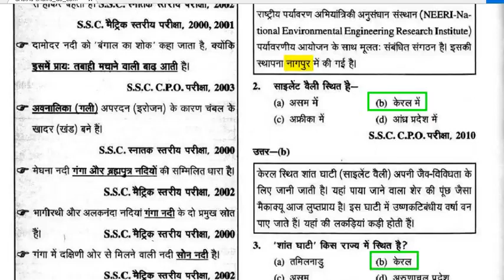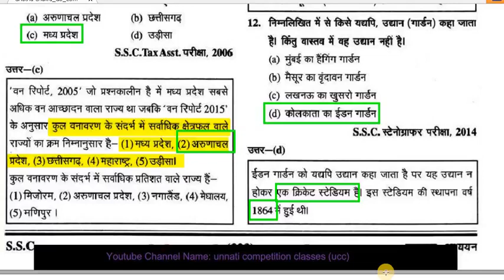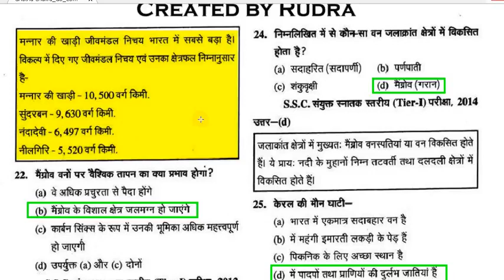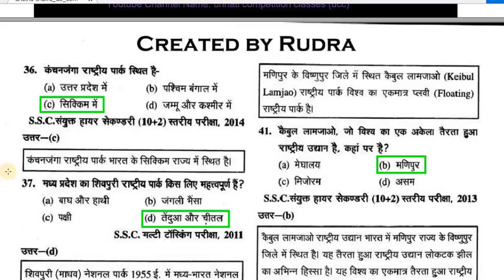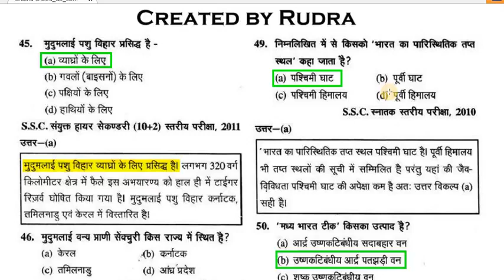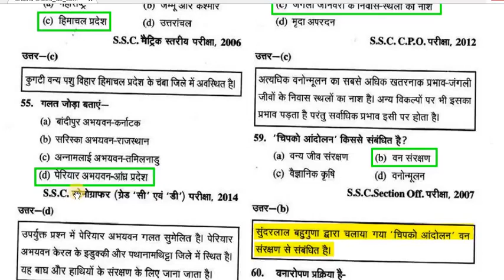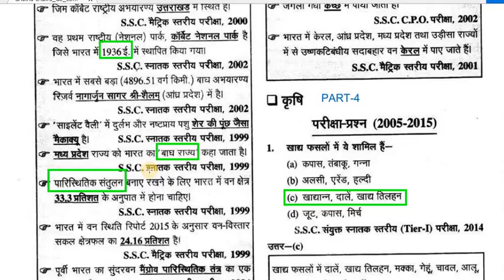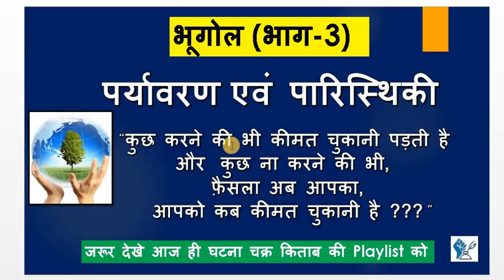पर्यावरण एवं पारिस्थिकी भूगोल भाग 3 HIGH